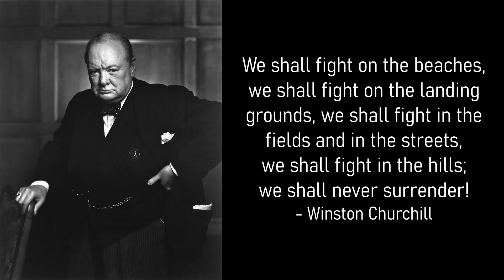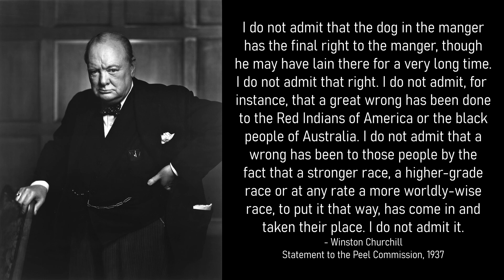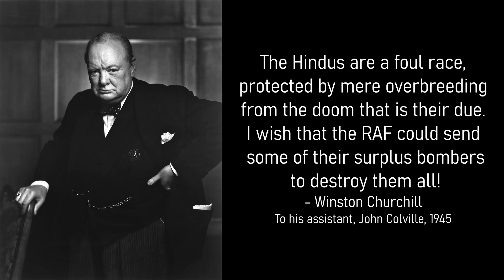Winston Churchill's Top 5 Most Inspiring Quotes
Best Quotes from Winston Churchill that INSPIRE